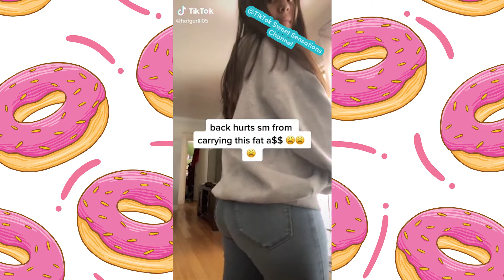Hotter Than A Sauna Dance TikTok Challenge Compilation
Your support is important to me, do like this video please:)